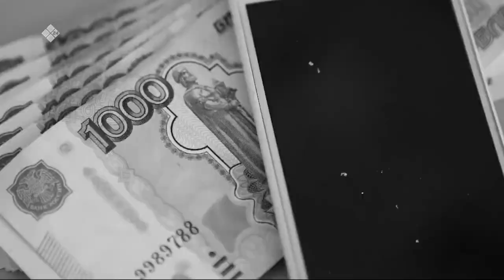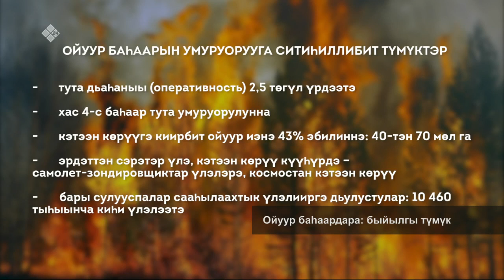«Талбан»: ойуур баһаардара - быйылгы түмүк (09.10.23)